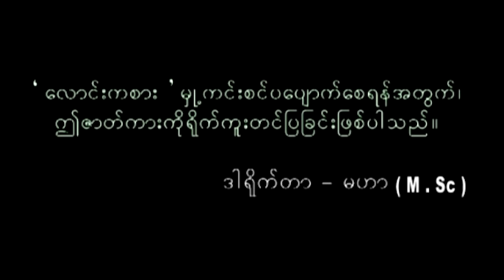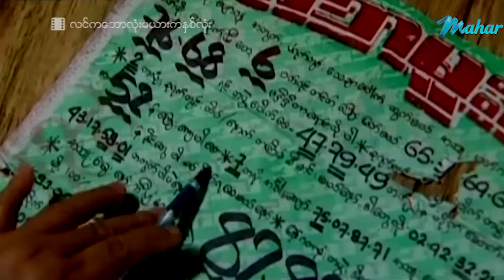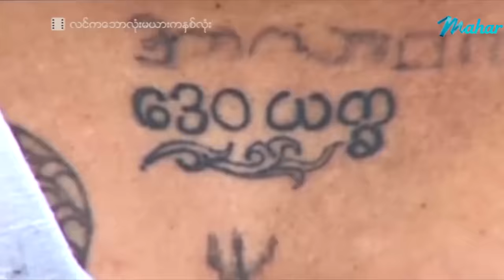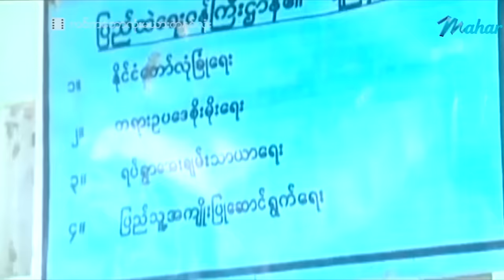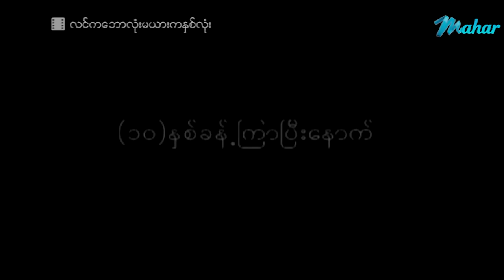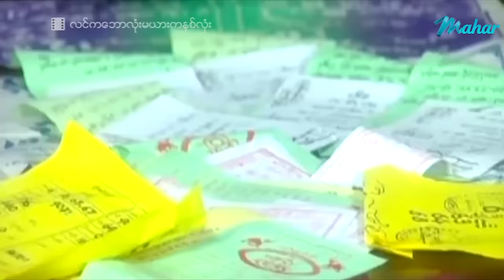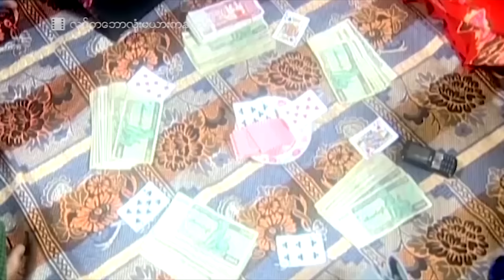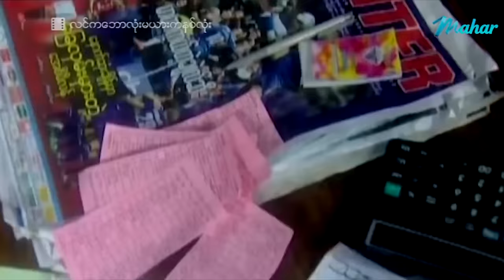မြန်မာဇာတ်ကား - လင်ကဘောလုံးမယားကနှစ်လုံး - အာကာမြင့်အောင်အထူးသရုပ်ဆောင်သည် - Myanmar Movies ၊ Action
ျမန္မာဇာတ္ကား - လင္ကေဘာလုံးမယားကႏွစ္လုံး - အာကာျမင့္ေအာင္ အထူးသ႐ုပ္ေဆာင္သည္ - Myanmar Movies ၊ Action ၊ Drama

Presenting daily.

မဟာ အပလီကေးရှင်းကို ဖုန်းမှာ install လုပ်ပြီး
မြန်မာဇာတ်ကားသစ်များစွာကို ကြည့်ရှုနိုင်ပါတယ်။
မြန်မာဇာတ်ကားသစ်များစွာကို ကြည့်ရှုနိုင်ပါတယ်။

Myanmar Video - Lin Ka Ball Lone Ma Yarr Ka HnaLone - Arkar Myint Aung (Main Actress) - Action ၊ Drama